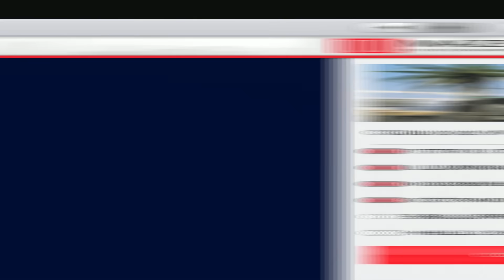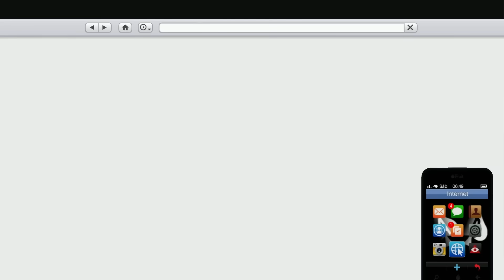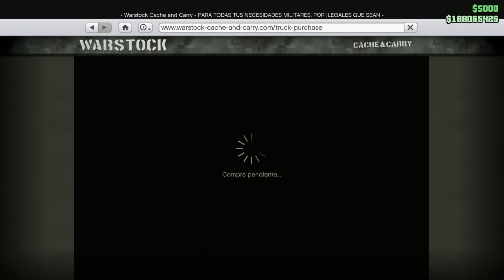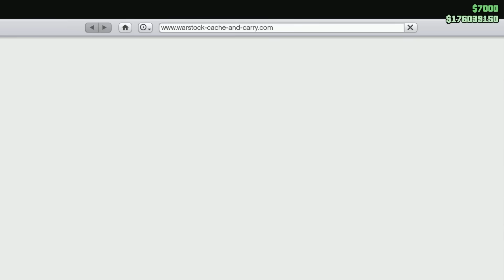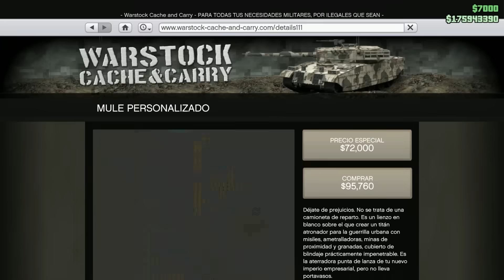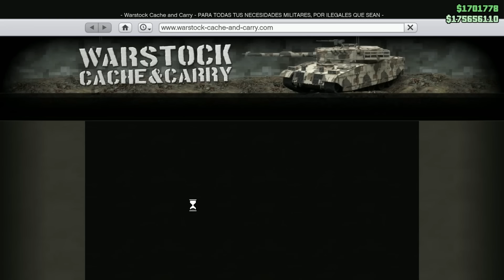SOLO MONEY GLITCH - GTAV Online - DUPLICAR MASIVO "$1.800.000" - PS4 ,PS5 & XBOX | ASBLACK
Conviértete en miembro de este canal para disfrutar de ventajas:
NEW! GTA 5 ONLINE SOLO FROZEN MONEY GLITCH | GET TONS OF MILLIONS RIGHT NOW! (PS4/XBOX ONE) | ASBLACK
▬▬▬▬▬▬▬▬▬▬▬ஜ۩۞۩ஜ▬▬▬▬▬▬▬▬▬▬▬▬▬▬
▓▓▓▒▒▒░░░ LEA LA DESCRIPCIÓN DEL  VIDEO ░░░▒▒▒▓▓▓
▬▬▬▬▬▬▬▬▬▬▬ஜ۩۞۩ஜ▬▬▬▬▬▬▬▬▬▬▬▬▬▬